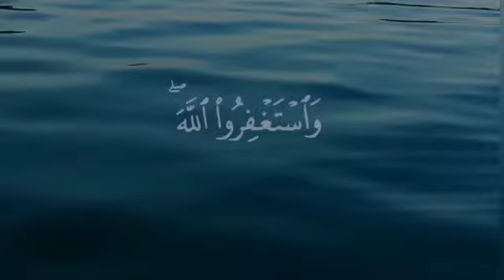Seeking forgiveness from owner of everything